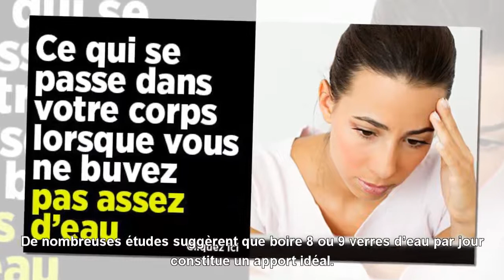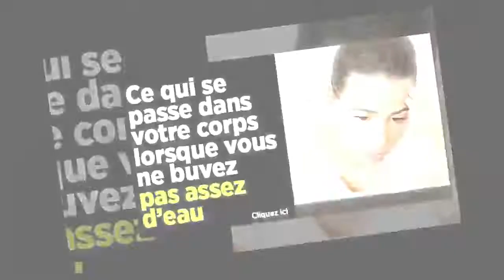{Top Santé} Ce qui se passe dans votre corps lorsque vous ne buvez pas assez d’eau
Ce qui se passe dans votre corps lorsque vous ne buvez pas assez d’eau. Les experts ont de longs débats concernant la quantité d’eau que nous devrions boire quotidiennement. De nombreuses études suggèrent que boire 8 ou 9 verres d’eau par jour constitue un apport idéal. Mais que se passe-t-il dans votre corps si vous ne buvez pas assez d’eau ?
MERCI! ... Nous mettrons en ligne nos vidéos pratiques dès que nous le pourrons, alors assurez-vous de vous être inscri